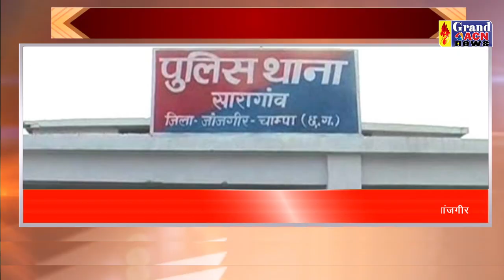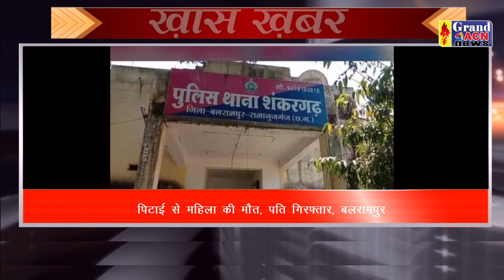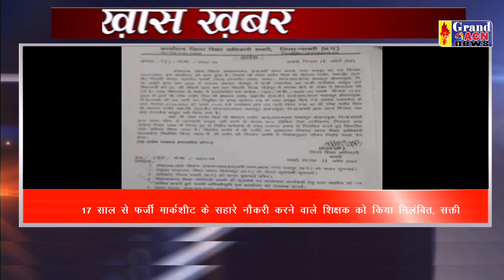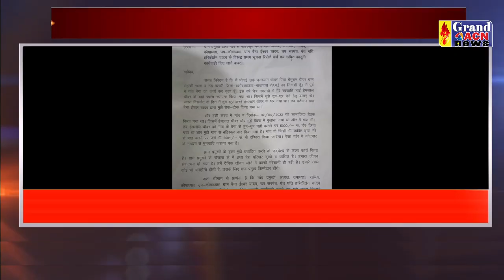Khas Khabar Grand ACN News Bhilai 16 April 2023